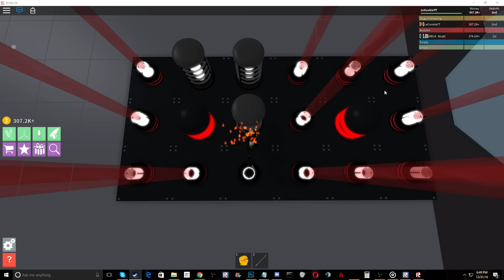[Roblox: Nuclear Plant Tycoon] Ep. 2 | 2016 WAS TERRIBLE!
● Clash Royale Clan:
★Name: Lecookie YT
★Clan Tag

★All Sponsorships help my channel grow and checking them out supports my channel.

●I am official partnered with curse (Union Of Gamers).

►My Intro
● Thank you so much to StormGFX for creating my intro.